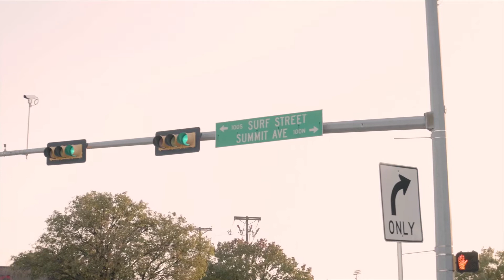exercising in the park :)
EOS M with Magic Lantern 1080p raw